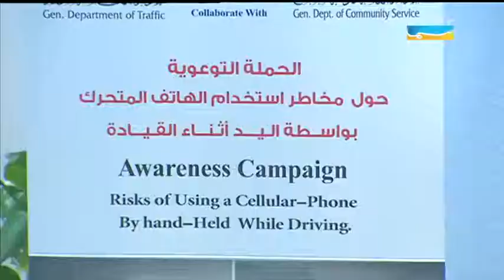الملتقـى - شرطة دبي تطلق حملة ضد استخدام الهاتف أثناء القيادة